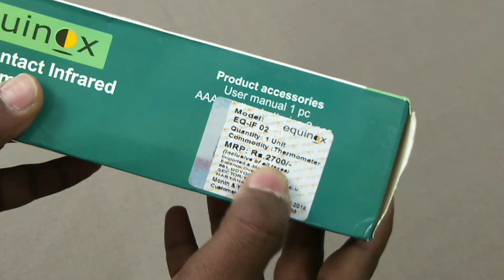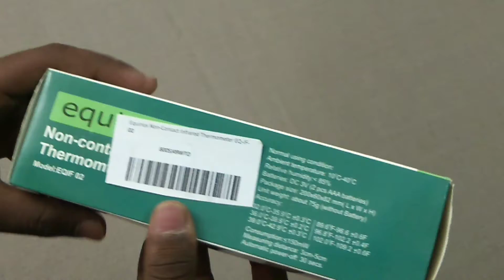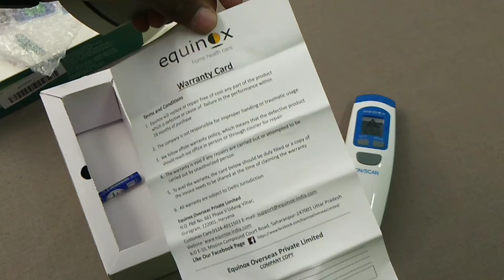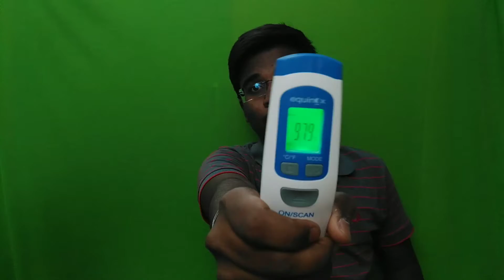Unique Thermometer Unboxing & Review |Best gadget 2019|In Hindi |PR Tech's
so friends today in this video i am going to show the unique and Best Thermometer
and it has best features

And Also Follow the my Instagram page : pr_tech_youtuber

Track : Fresh-ikson